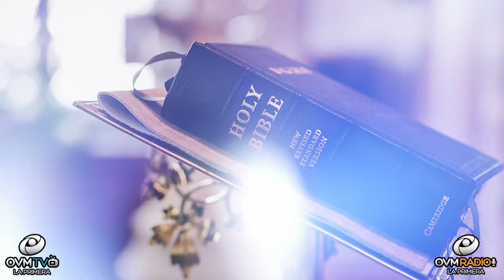¿Cómo puedo convertirme en un guerrero en oración?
Bienvenidos a

Probablemente estés pensando, ¿Qué tiene que ver el “guerrero” con la “Oración?” Es importante visualizarse como guerrero porque es necesario entender que estamos en guerra cuando estamos batallando con algo. La necesidad y el impulso de perseverar en la oración necesita tu dedicación. ¿Cómo puedo convertirme en un guerrero de la Oración? Nosotros, como creyentes, podemos desarrollar la habilidad de orar continuamente y efectivamente por uno mismo, la familia, los amigos y para otros de la manera descrita en la biblia. Convertirse en un guerrero(a) en la oración es participar en la batalla espiritual para pelear la buena batalla de la fe. Es importante equiparse con el conocimiento de la Santa Palabra, ponerse la armadura completa de Dios. “Orando en el Espíritu en toda ocasión con todo tipo de oraciones y peticiones.

Vamos a Efesios 6:10-18, nos dice que: 10 Por último, fortalézcanse con el gran poder del Señor. 11 Pónganse toda la armadura de Dios para que puedan hacer frente a las artimañas del diablo. 12 Porque nuestra lucha no es contra seres humanos, sino contra poderes, contra autoridades, contra potestades que dominan este mundo de tinieblas, contra fuerzas espirituales malignas en las regiones celestiales. 13 Por lo tanto, pónganse toda la armadura de Dios, para que cuando llegue el día malo puedan resistir hasta el fin con firmeza. 14 Manténganse firmes, ceñidos con el cinturón de la verdad, protegidos por la coraza de justicia, 15 y calzados con la disposición de proclamar el evangelio de la paz. 16 Además de todo esto, tomen el escudo de la fe, con el cual pueden apagar todas las flechas encendidas del maligno. 17 Tomen el casco de la salvación y la espada del Espíritu, que es la palabra de Dios. 18 Oren en el Espíritu en todo momento, con peticiones y ruegos. Manténganse alerta y perseveren en oración por todos los santos.

Sigue el consejo divino, tendrás paz y entendimiento para enfrentar las batallas de la vida. Dios te ama y yo también. Hazle “Click” a la campanita para más notificaciones del segmento “Un Momento de Motivación,” disponible para ti. Sí necesitas que te apoyemos en oración, escríbenos tu petición al siguiente correo electrónico: / Déjanos un mensaje para saber de donde nos ves y escuchas. Me encantaría saludarte en el próximo segmento de “Un Momento de Motivación.”